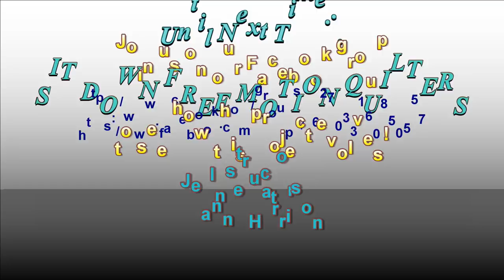Back to the Basics of Free Motion Quilting - Lesson Seven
In this continuing series, we will be covering the 4th shape in FMQ, the loop and we will use this combining it with previously covered shapes to create even more FMQ designs.